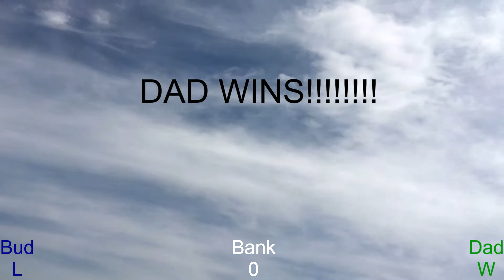Basketball with the Buddy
Matt and I go to our local school to play some "BANK" & 2 games of Horse. It was going to be 3 games but Dad got tired! lol. Enjoy